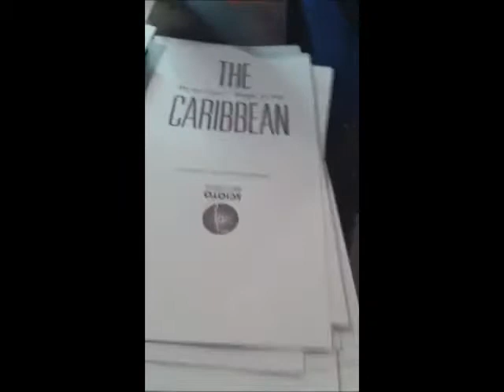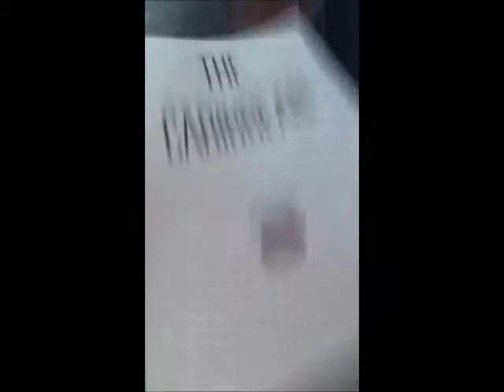Cover Printing at Igloo Letterpress - The Caribbean 7" Vinyl Single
The lovely folks at Igloo Letterpress shot some video while printing the covers. "The 65 Cent Dinner" by The Caribbean, available from sciotorecords.com